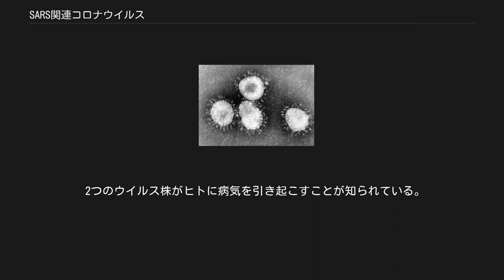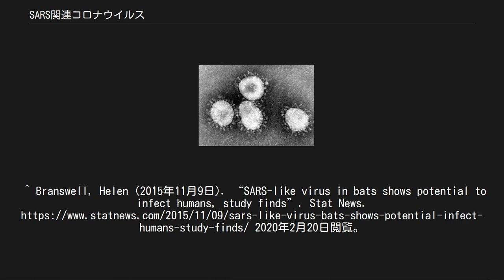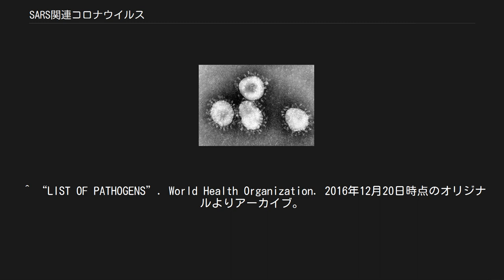SARS関連コロナウイルス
SARS関連コロナウイルス（英: Severe acute respiratory syndrome-related coronavirus, SARSr-CoV）は、ヒトやコウモリをはじめとする哺乳類に感染するコロナウイルスの1種。
ACE2受容体を利用して宿主細胞に侵入する。
エンベロープを持つ一本鎖プラス鎖RNAウイルスである。
ベータコロナウイルス属（第2群コロナウイルス）に含まれる。
 以前は単にSARSコロナウイルスと呼ばれていたが、非常に近縁なウイルスが複数発見されたため、2009年にそれらを含む形に拡張された。
 2つのウイルス株がヒトに病気を引き起こすことが知られている。
SARSコロナウイルス (SARS-CoV) は、2002年から2004年にかけて重症急性呼吸器症候群 (SARS) のアウトブレイクを引き起こし、SARSコロナウイルス-2 (SARS-CoV-2) は、2019年末からの新型コロナウイルス感染症 (COVID-19) のアウトブレイクを引き起こしている。
 この2つのウイルス株は、同一の祖先に由来し、ウイルスゲノムに約80%の相同性がある。
しかし、それぞれ独立にヒトに異種間伝播したものであり、SARSコロナウイルス-2 (SARS-CoV-2) は、SARSコロナウイルス (SARS-CoV) の直接の子孫ではなく、姉妹関係にある。
SARS関連コロナウイルスは他にも数百の株があるが、この2つの株以外がヒトに感染することは知られていない。
 コウモリは多くのSARS関連コロナウイルスの主要な保因者であり、またSARSコロナウイルスの起源と考えられていたハクビシンからもいくつかの系統が同定されている。
 SARS関連コロナウイルスは、エボラ出血熱のアウトブレイク後に世界保健機関 (WHO) によって将来的な流行可能性を指摘されたウイルスの1つであった。
この予測は、2019年末からの新型コロナウイルス感染症 (COVID-19) の流行によって現実のものとなった。
^ Branswell, Helen (2015年11月9日). “SARS-like virus in bats shows potential to infect humans, study finds”. Stat News. 2020年2月20日閲覧。
 ^ ICTV Taxonomy history: Severe acute respiratory syndrome-related coronavirus ^ a b c Coronavirus Study Group (2020年2月11日). “Severe acute respiratory syndrome-related coronavirus: The species and its viruses”. bioRxiv. 2020年2月12日閲覧。
 ^ “Analysis of therapeutic targets for SARS-CoV-2 and discovery of potential drugs by computational methods”. Acta Pharmaceutica Sinica B. (February 2020). doi:10.1016/j.apsb.2020.02.008. ^ “Ecoepidemiology and complete genome comparison of different strains of severe acute respiratory syndrome-related Rhinolophus bat coronavirus in China reveal bats as a reservoir for acute, self-limiting infection that allows recombination events”. Journal of Virology 84 (6): 2808-19. (March 2010). doi:10.1128/JVI.02219-09. PMC: 2826035. PMID 20071579. ht...